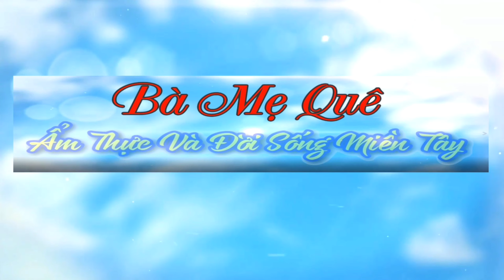Cách Nấu MỲ CAY CHAY Siêu Ngon Và Đơn Giản | Món Chay Ngon Bà Mẹ Quê.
♨️ Chào mừng quý cô chú anh chị và các bạn đã trở lại với kênh của Bà Mẹ Quê.Em xin chúc quý cô bác luôn vui khỏe nhé.